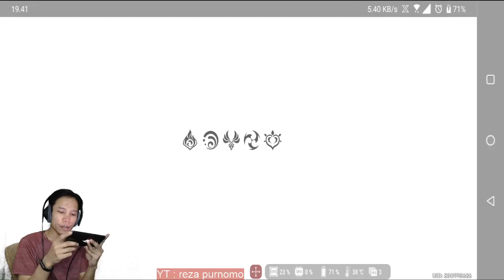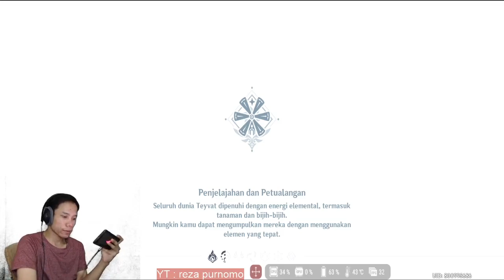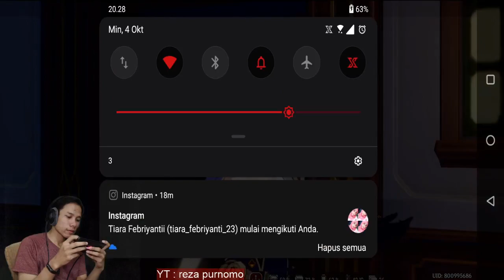mencari buku bersama Lisa selesai | genshin impact indonesia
genshin impact android indonesia
quest story mencari buku bersama Lisa sang alchemist selesai